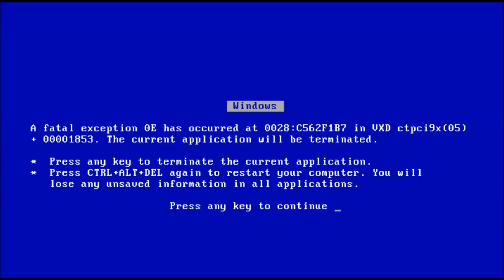IT'S ILLEGAL TO BE THIS FUNNY!!! Bill Burr White Guilt | Reaction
Today I am reacting to Bill Burr white guilt stand up comedy

About Me:

WOOHH SAYING it's your boy sylva. On this channel, you will be seeing more of my personality in videos like reactions, storytimes, gaming, vlogs, etc. I want to thank God for each and every one of you who rock with me and subscribed to me on this journey!